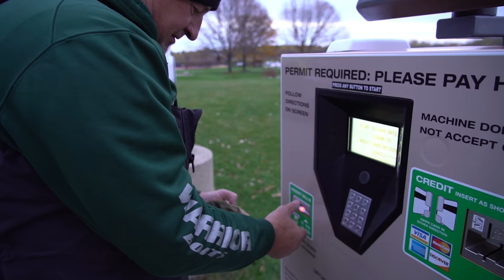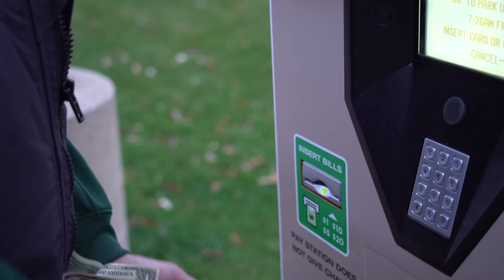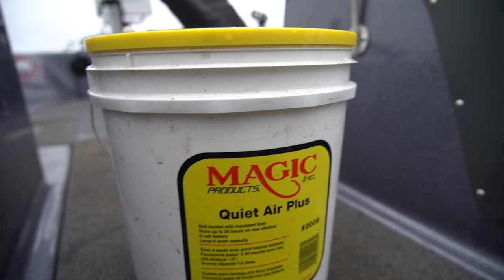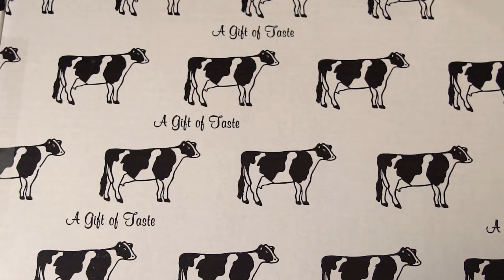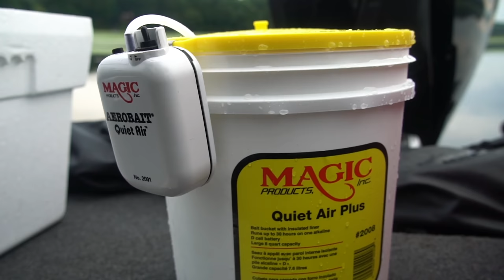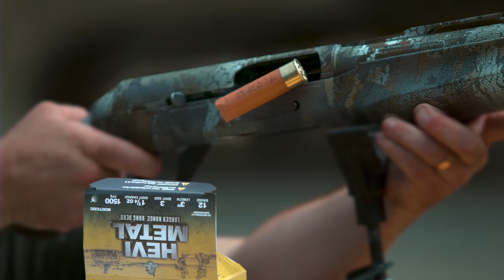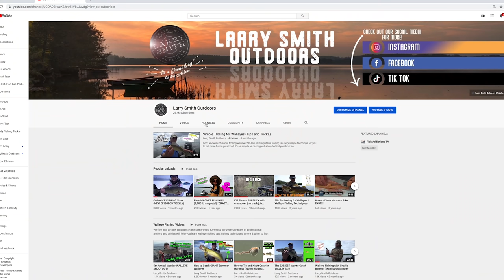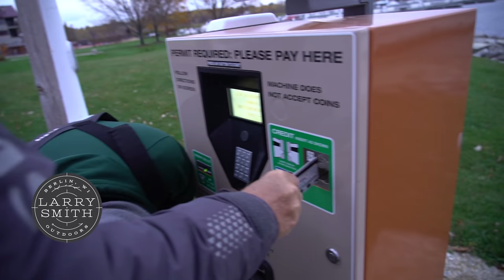PB Smallmouth for Larry!!! (Sturgeon bay Smallmouth)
On this week's episode we headed up to Sturgeon Bay to hook up with Lonney Goman to go after some monster, and I mean MONSTER, smallmouth bass!

I get lucky enough to hook up with my PB biggest bass